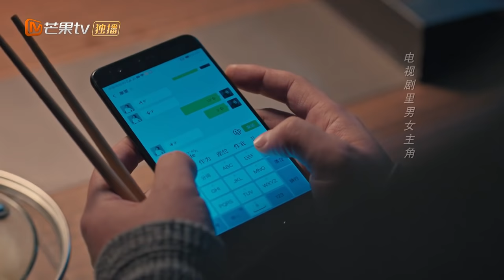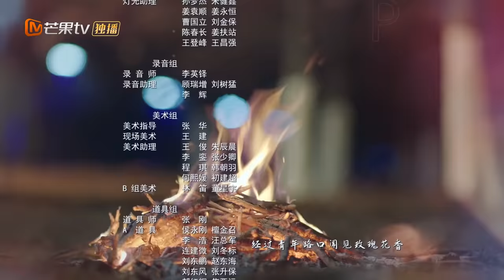【ENG SUB】《好好说话 Simmer Down》第12集 曾黎妈妈发现王耀庆曾黎婚变【芒果TV季风频道】